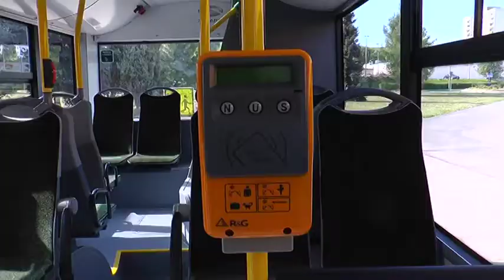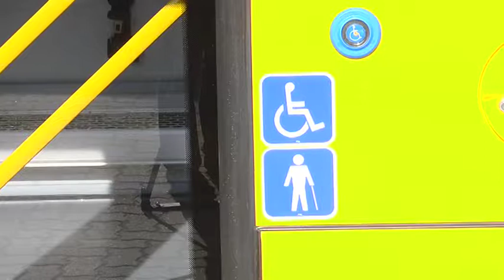GŁOGÓW. Nowe autobusy już wkrótce wyjadą na ulice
O 3 nowe autobusy wzbogaciła się głogowska komunikacja miejska. Nowe pojazdy kosztowały ponad 2 miliony złotych. Mają wozić pasażerów głównie po południu i podczas weekendów.